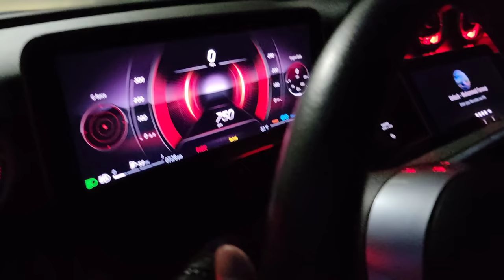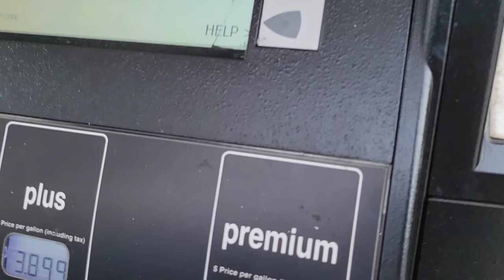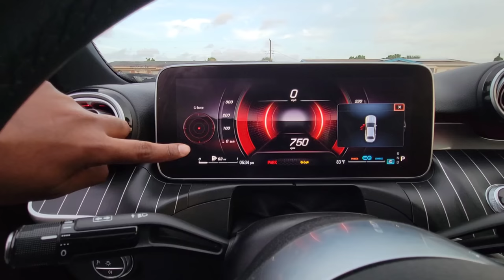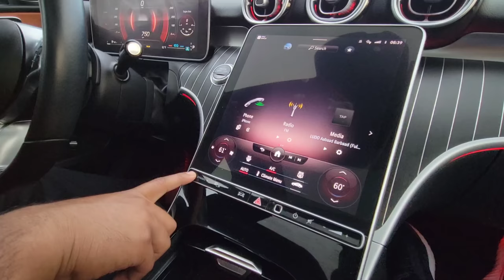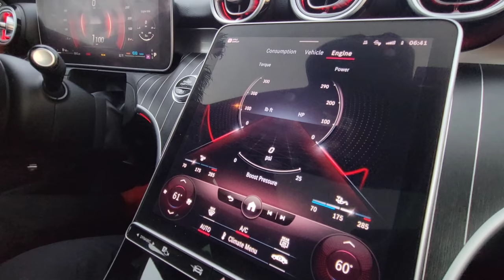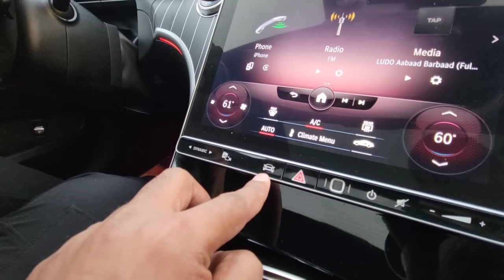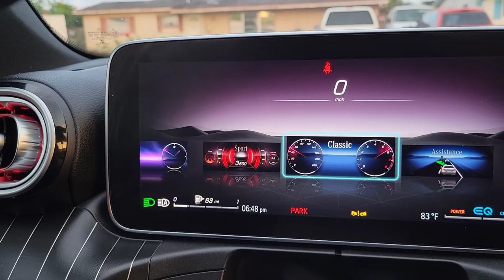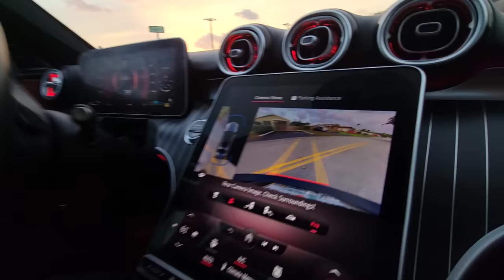Mercedes-Benz C-Class | Ly li Abdullah ny | Car Vlog C300| Review Features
we are going to discuss about the endless features of my brother in law Mercedes-Benz C300 Luxury Sport Sedan

Mercedes-Benz has long been synonymous with luxury, elegance, and performance. For those seeking a pre-owned Mercedes-Benz, the Mercedes-Benz Certified Pre-Owned (CPO) program offers an exceptional opportunity to own a high-quality vehicle with added benefits and peace of mind. In this article, we explore the advantages of Mercedes-Benz Certified Pre-Owned vehicles and why they are an irresistible choice for luxury car enthusiasts in the pre-owned market.

1. The Mercedes-Benz Certified Pre-Owned Program: The Mercedes-Benz CPO program exemplifies the brand's commitment to excellence. Only vehicles that pass a rigorous inspection process can earn the prestigious Certified Pre-Owned status. Every Mercedes-Benz CPO vehicle undergoes a comprehensive 165-point inspection by factory-trained technicians. This thorough examination covers all major components, ensuring that each vehicle meets or exceeds Mercedes-Benz's stringent standards for quality, performance, and safety.

2. Warranty Coverage and Additional Benefits: One of the key advantages of purchasing a Mercedes-Benz CPO vehicle is the generous warranty coverage it offers. Each Mercedes-Benz CPO vehicle comes with an industry-leading 1-year/unlimited-mileage warranty. This warranty provides coverage for parts and labor, offering buyers peace of mind and protection against unforeseen repair costs. Moreover, Mercedes-Benz CPO vehicles come with an additional 1-year/unlimited-mileage extension to the original 4-year/50,000-mile New Vehicle Limited Warranty. This extension further enhances the warranty coverage and provides an extended period of assurance.

3. Mercedes-Benz Roadside Assistance: Owning a Mercedes-Benz CPO vehicle grants access to 24/7 Mercedes-Benz Roadside Assistance. Whether you need assistance with a flat tire, a dead battery, or even if you lock yourself out of your vehicle, Mercedes-Benz's dedicated team of professionals is just a phone call away. This comprehensive roadside assistance program ensures that you are never left stranded, adding convenience and peace of mind to your ownership experience.

4. Verified Vehicle History and Service: Mercedes-Benz CPO vehicles come with a detailed vehicle history report, providing transparency about the car's past. This report includes information on previous ownership, accident history, and service records, allowing buyers to make informed decisions and gain confidence in the vehicle's condition and maintenance history. Furthermore, Mercedes-Benz ensures that all CPO vehicles undergo any necessary reconditioning using genuine Mercedes-Benz parts. This meticulous attention to detail guarantees that the vehicle is in optimal condition, maintaining the brand's reputation for engineering excellence.

5. Unparalleled Luxury and Driving Experience: Owning a Mercedes-Benz CPO vehicle means embracing the epitome of luxury and sophistication. Mercedes-Benz vehicles are renowned for their exquisite craftsmanship, refined interiors, and advanced technology. With the CPO program, buyers can enjoy the thrill of driving a Mercedes-Benz, knowing that they are backed by the assurance and support of the manufacturer.

For luxury car enthusiasts seeking a pre-owned vehicle, the Mercedes-Benz Certified Pre-Owned program offers an irresistible combination of elegance, performance, and peace of mind. With the rigorous inspection process, generous warranty coverage, verified vehicle history, and dedicated roadside assistance, Mercedes-Benz CPO vehicles elevate the pre-owned car buying experience. Immerse yourself in the world of Mercedes-Benz luxury, experience the pleasure of driving a meticulously maintained vehicle, and enjoy the added benefits of the CPO program. When considering a pre-owned luxury car, explore Mercedes-Benz Certified Pre-Owned and embrace the pinnacle of automotive excellence